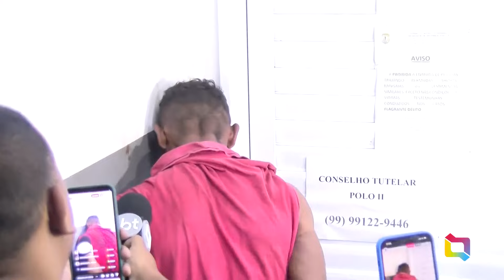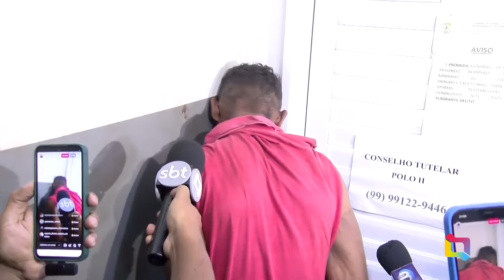PRISÃO VANDERLEI SUSPEITO DE PRATICAR VÁRIOS ARROMBAMENTOS EM BACABAL 14 06 2024